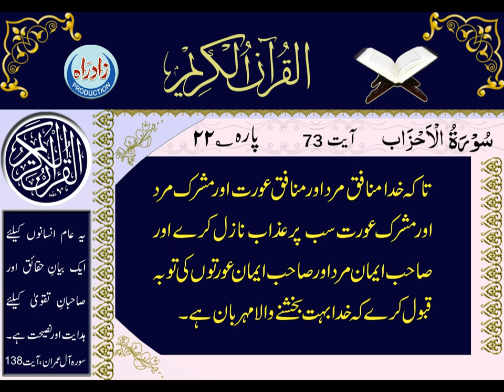033 Sura Al Ahzab Urdu Translation